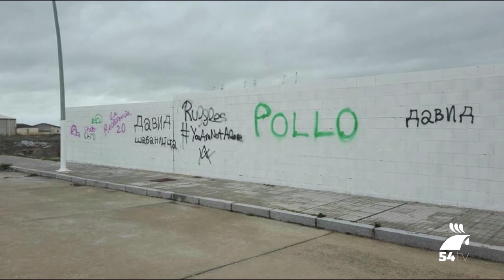Preocupación por la proliferación de pintadas en el municipio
Hace varios días aparecieron unas pintadas en el edificio de La Salchi, concretamente en la zona interior del patio. Desde la Concejalía de Urbanismo y Obras han pedido colaboración para localizar a los responsables de este acto, en un momento en el que se ha lanzado una campaña para concienciar a todos por mantener nuestro pueblo limpio, una tarea que según el concejal, Manuel Cabrera, es “la asignatura pendiente que tenemos en Pozoblanco”